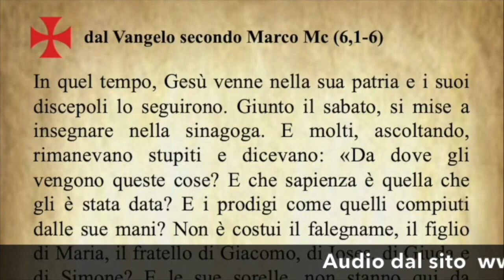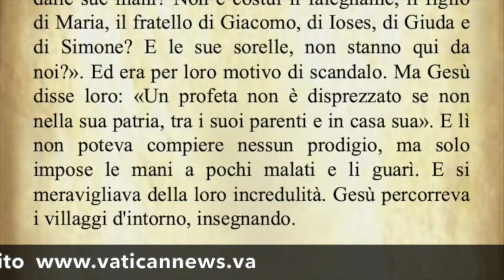Il Vangelo di oggi Domenica 4 Luglio dal Vangelo secondo Marco commentato dal Papa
Il Vangelo di oggi Domenica 4 Luglio dal Vangelo secondo Marco commentato da Papa Francesco
Audio: vaticannews.va